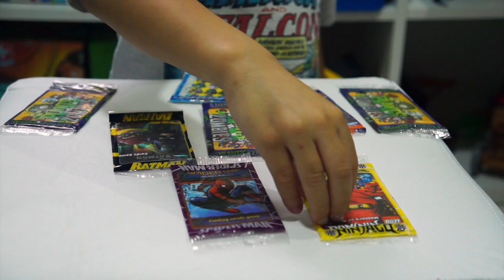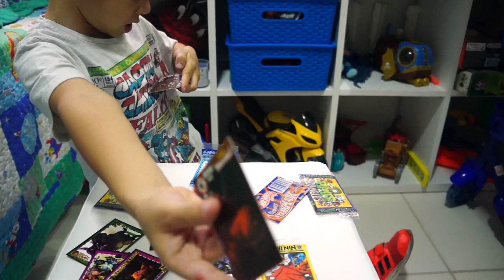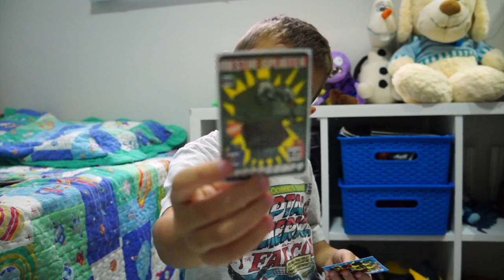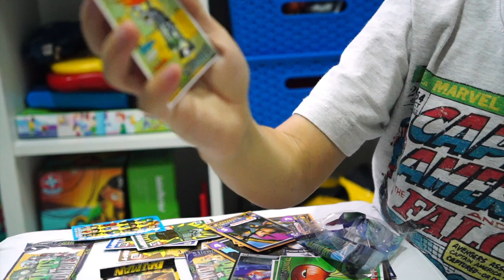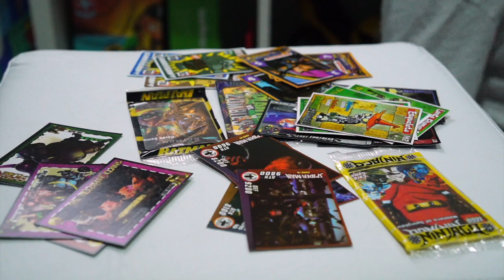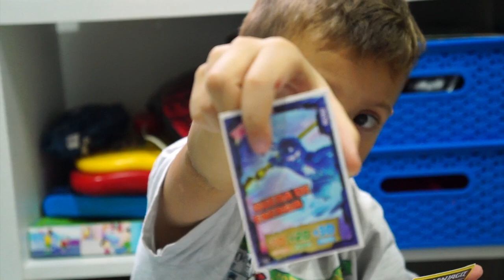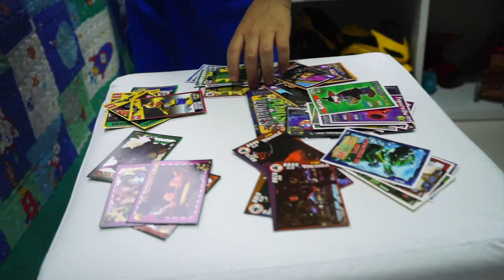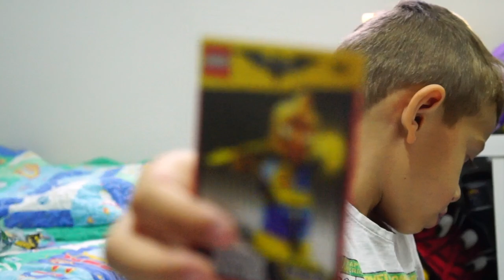Abrindo Cartinhas de Crash Royale, Planta vs Zombies, Minecraft, Lego Ninjago....etc. Pedrinho Paiva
Pedrinho abrindo novos CARDS!